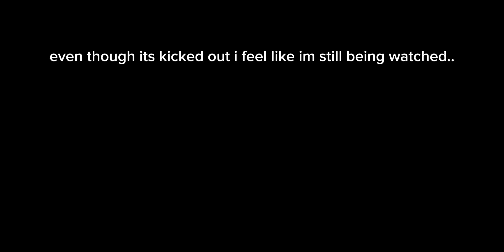i don't feel safe anymore